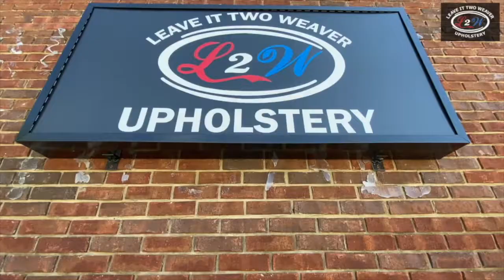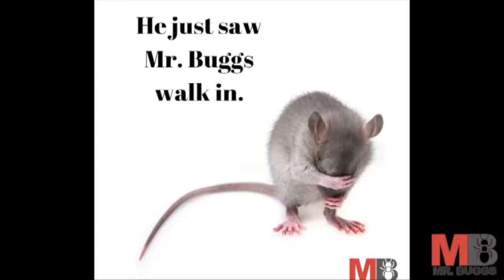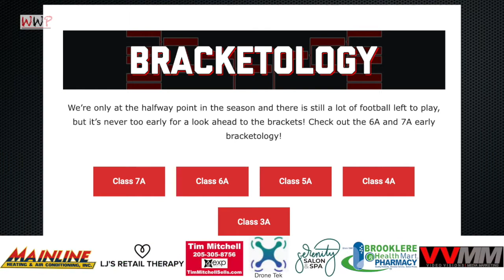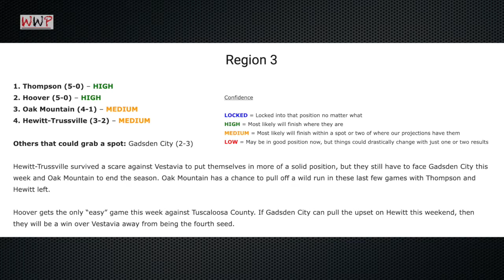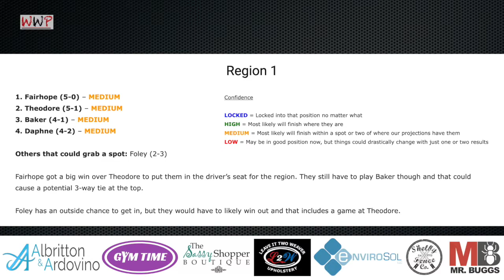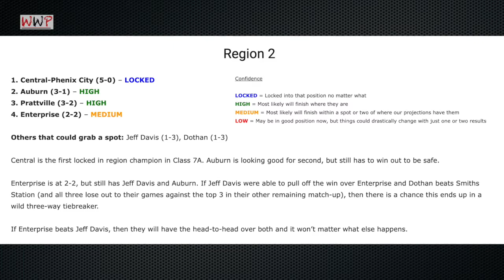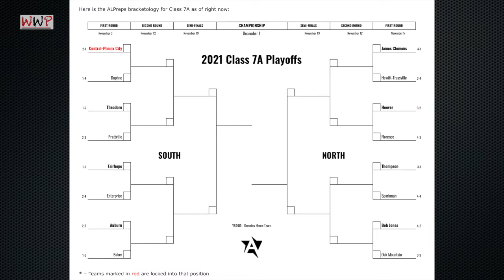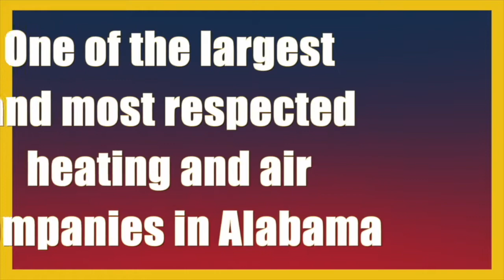Weekly Warrior Preview | October 14, 2021 | Thompson vs. Oak Mountain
With playoffs getting closer we brought in Jon Lunceford of AL Preps to break down the brackets and all the teams in our area, we heard from Jax Van Zandt and we talked with Coach Freeman.